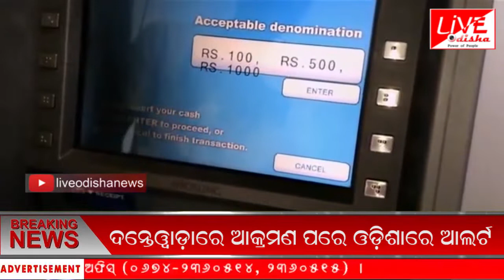Namaskar Odisha : 10 April 2019